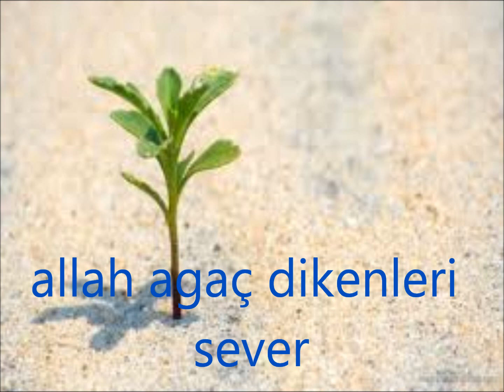edip oral dünya barşı